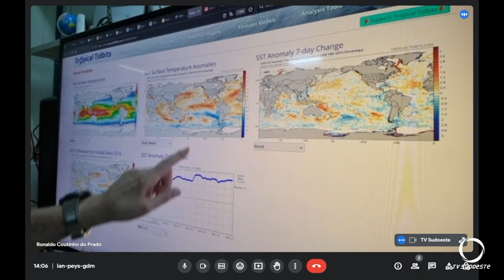Temperaturas mais amenas no Paraná na virada de ano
Clima: Temperaturas não devem se elevar tanto no Paraná, neste fim de semana e primeiro de ano.